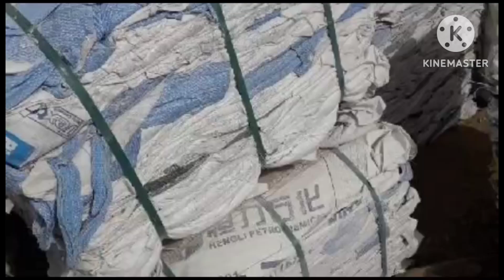आज के प्लास्टिक के भाव | 04/07/2023 | plastic scrap rate | pet bottle scrap rate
आज के प्लास्टिक के भाव | 04/07/2023 | plastic scrap rate | pet bottle scrap rate |  scrap